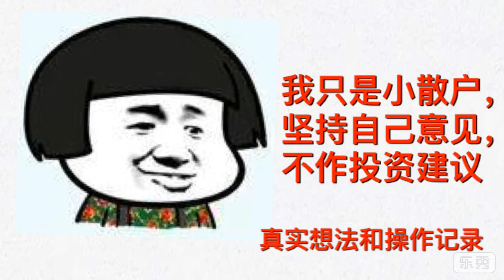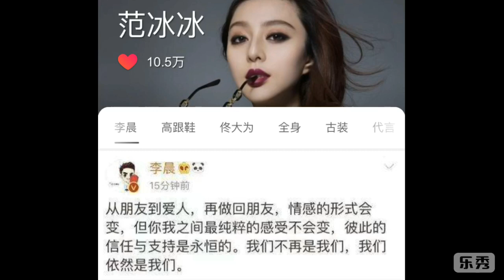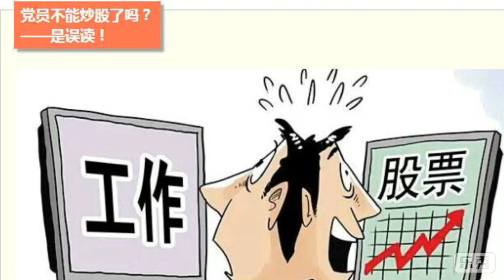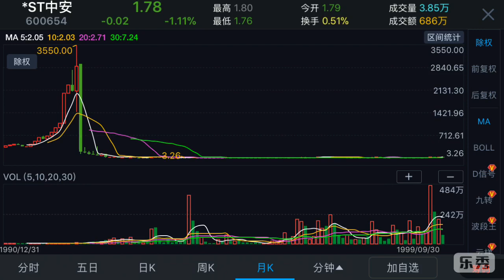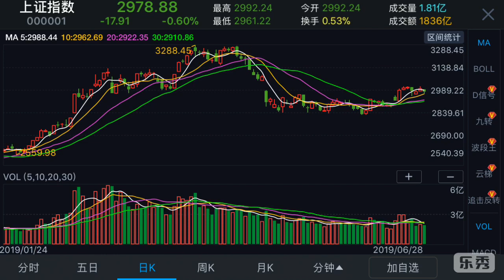2019.06.28，中国股市周评-传言明星离婚股市必涨？鼓励党员投资股市，再聊券商，不宜跟大市值白马，本周指数正常调整，对7月乐观，我持股收周十字星